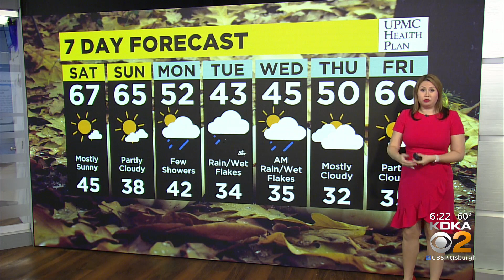KDKA-TV Evening Forecast (10/14)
Stay on top of local weather with meteorologist Falicia Woody's 7-day forecast!